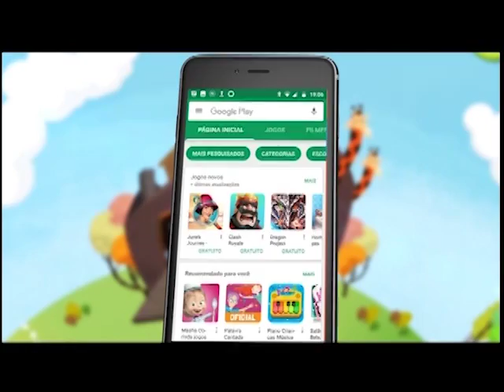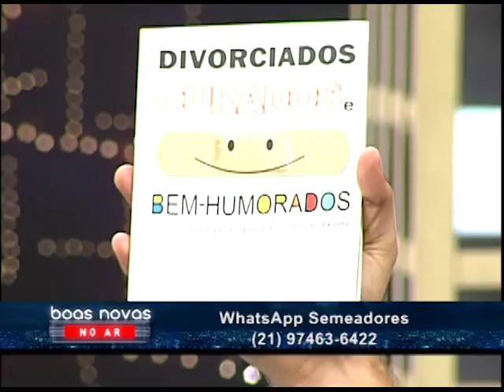Boas Novas no AR - Virginia Martin